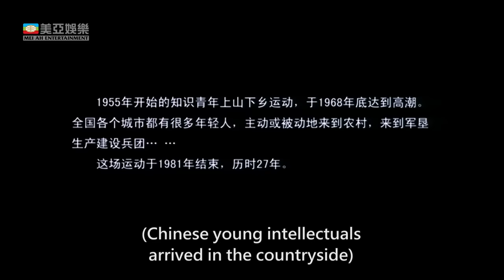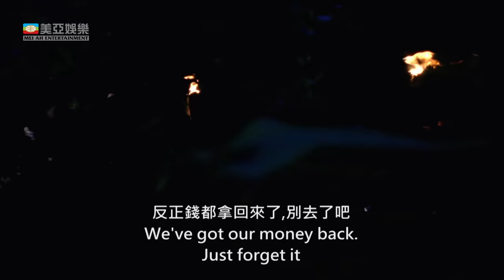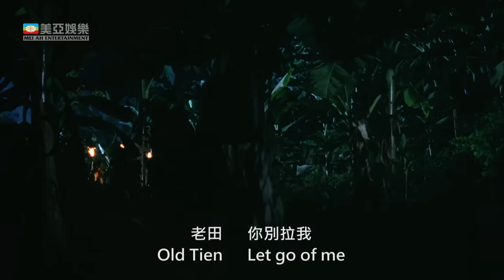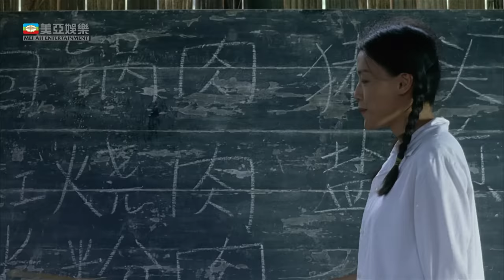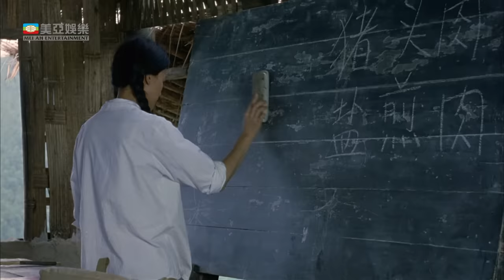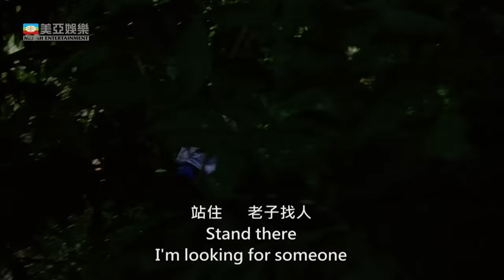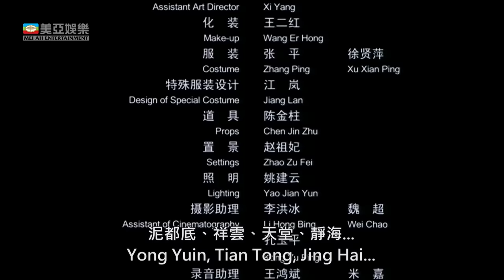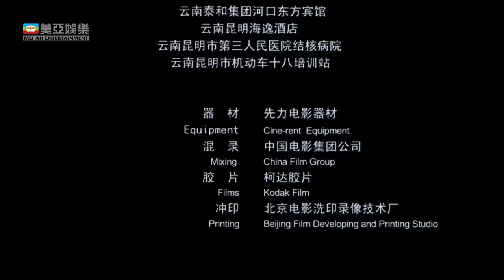舒淇 劉燁 愛情電影｜美人草(Cutie Grass)｜房斌｜國語中字｜ENGSUB｜8號電影院｜亞洲電影｜美亞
【ENGSUB】美人草(Cutie Grass) | 舒淇、劉燁、房斌：1974年夏天，雲南省昆明市女知識青年葉星雨（舒淇）在探親之後返回兵團連隊的路上邂逅了來自北京市的知識青年劉思蒙（劉燁）。葉星雨青梅竹馬的男朋友袁定國（房斌）是連隊的排長。她從此陷入三角戀之中。一次，劉思蒙和袁定國等在集市上大打出手。葉星雨為了平息兩個男人追求自己的矛盾，親自出面和劉思蒙溝通交流，把初夜也給了劉思蒙，但是袁定國心有不甘，設計使得二人最終分手。

使用蘋果手機或平板的觀眾，提供兩個方法加入成為會員：
1、用電腦進入8號電影院YouTube頻道，按「加入」。
2、複製上面加入會員連結，然後開啟「safari」瀏覽器，進入電腦版網站，按「加入」。